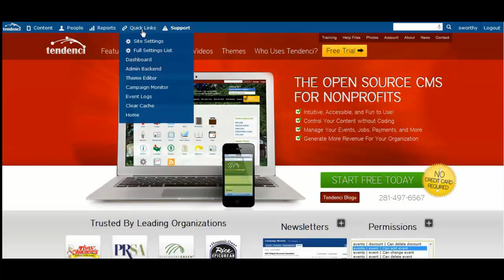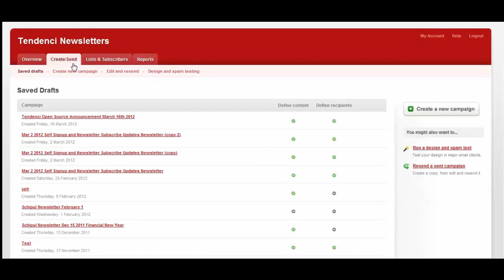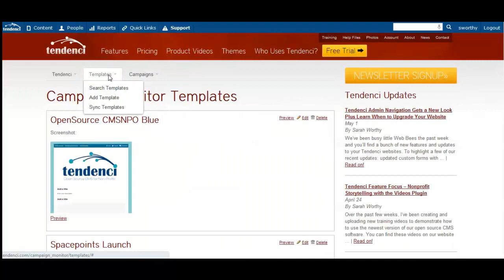Accessing Campaign Monitor from Your Tendenci Website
This short video shows you how to access your Campaign Monitor email newsletter marketing software from inside your Tendenci website.  Learn more about all the features included in Tendenci out of the box